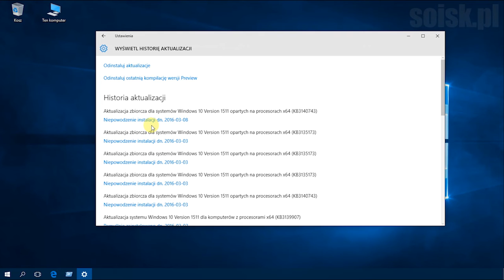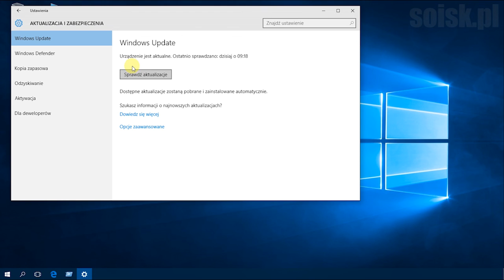Windows 10: Użycie programu "Show or hide updates" w celu rozwiązania problemów z aktualizacjami.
Program "Show or hide updates" do pobrania ze strony Microsoft.